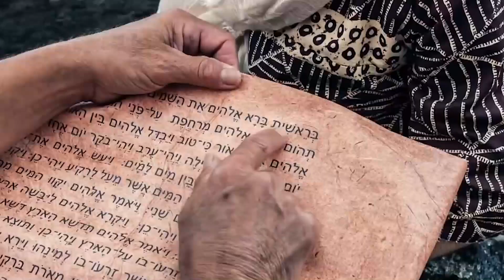"Creed en sus Profetas" domingo 21 agosto 22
Jueces 9 y Fe y Obras, capítulo 5: "Fe y obras"